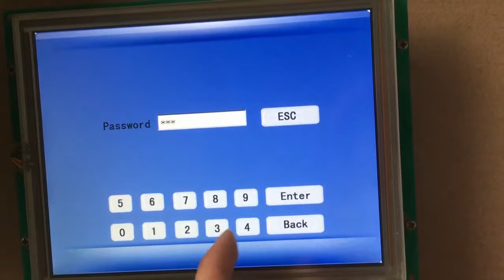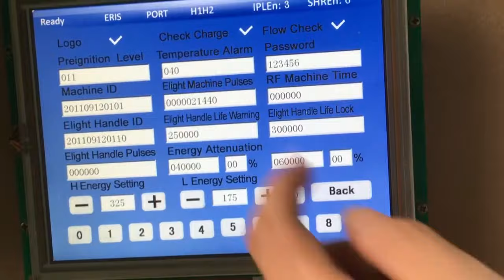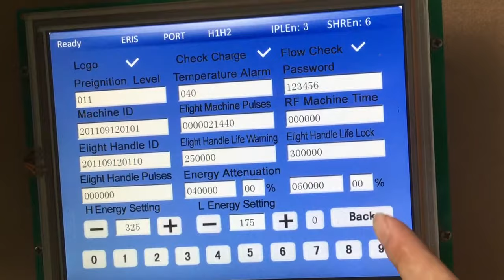SHR+SHR ports setting 端口设置